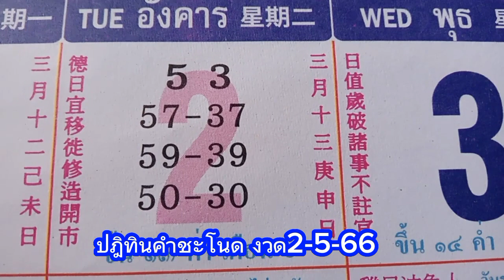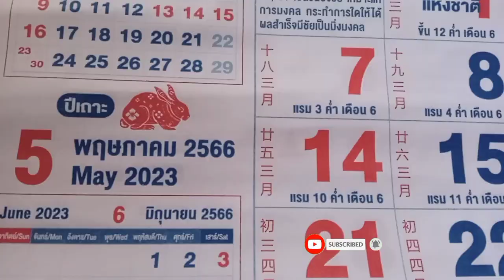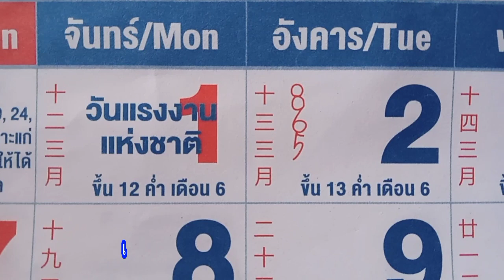ปฏิทินคำชะโนด ปฏิทินจีน ปฏิทินไทย งวดวันที่2 พ.ค.2566 เฮง รวย ปัง🙏เสี่ยงโชค